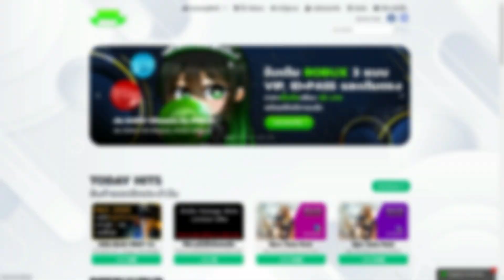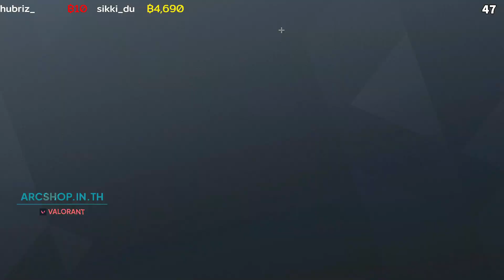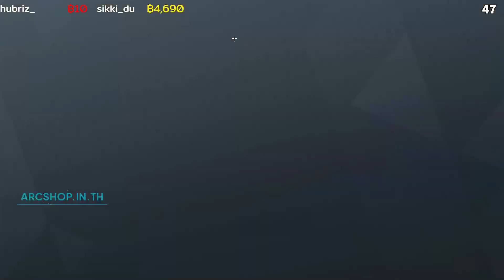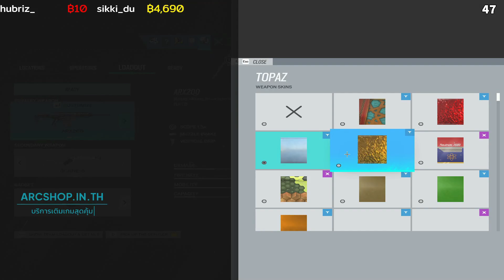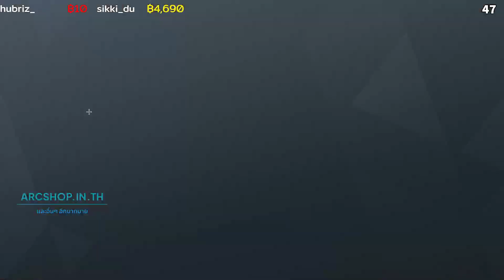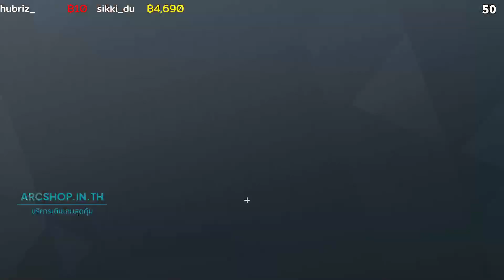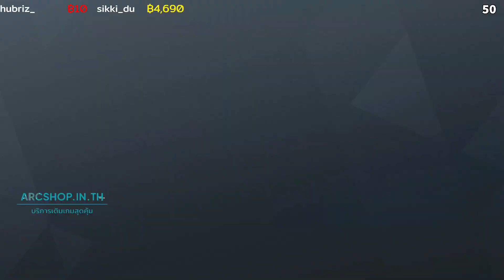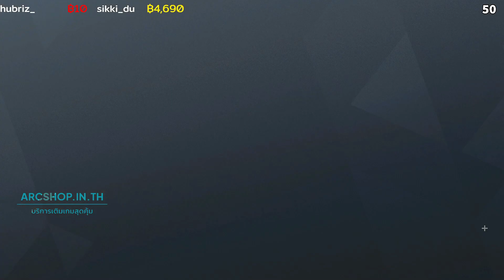Solo to Diamond อีกนิดเดียวเท่านั้น ฝันที่วาดไว้ - Rainbow Six Siege ตอนที่13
เติมเงินคุ้มต้อง ARCSHOP จิ้มเลย!!

😊 ติดตามไลฟ์สตรีมได้ที่นี่

😊 สนใจติดต่อลงโฆษณาหรือเป็นสปอนเซอร์ผู้ใจดีของGawGaBa

00:00-00:24 Intro
00:24-00:47 ARCSHOP
00:47-28:31 เกมที่1
28:31-41:31 เกมที่2
41:31-1:01:16 เกมที่3
1:01:16-1:16:14 เกมที่4
1:16:14-1:16:48 Outro

DPI:800 30/30 ADS:46,77,79,80,81,81,82,125